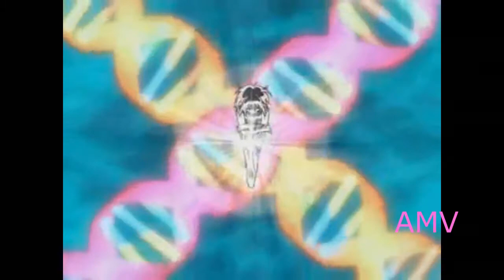MewMew(AMV)Strawberry and Marc Rockbye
MewMew Strawberry and MarcAMV.